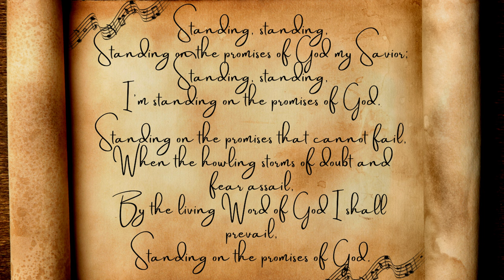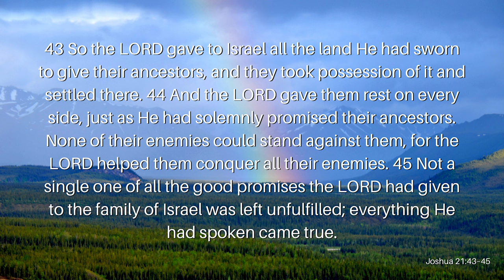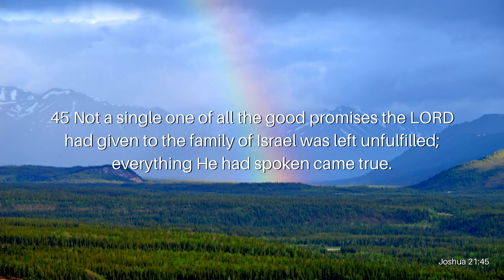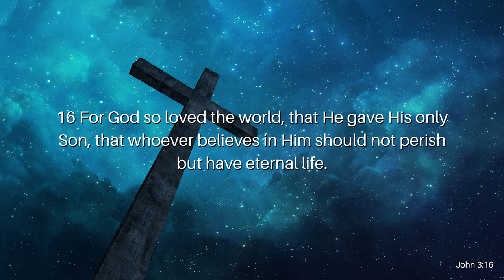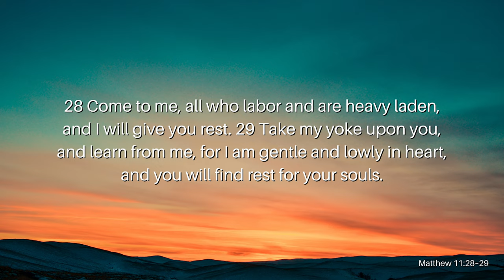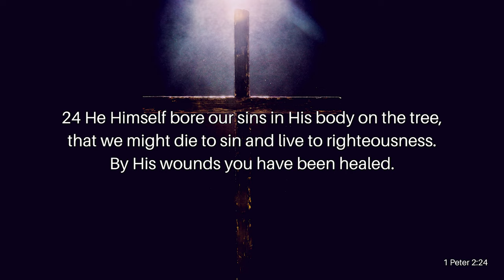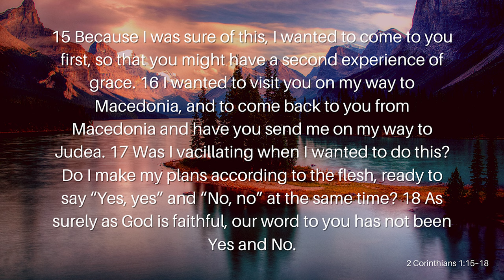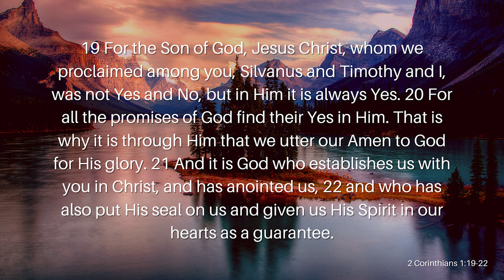Standing on the Promises of God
The world around us is constantly getting darker and darker. It feels as though the dreams and calls of the Church are getting harder and harder to reach, but is that what the LORD intended for His people? How can we overcome the obstacles in our way? How can we encourage ourselves in the LORD? Join Reverend Kenny Yates as he opens our eyes to the strength we have in Christ Jesus in his message, Standing on the Promises of God.

Verses Used:
Joshua 21:43–45
John 3:16
Matthew 11:28–29
Jeremiah 29:11 NIV
1 John 1:9
1 Peter 2:24
Matthew 11:12b
2 Corinthians 1:15–22